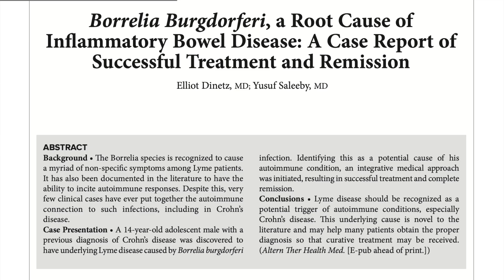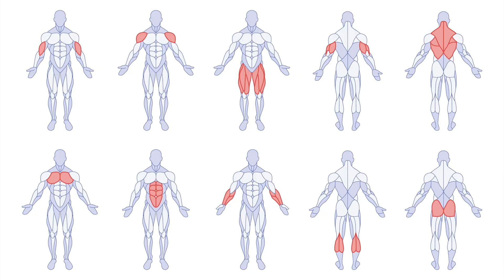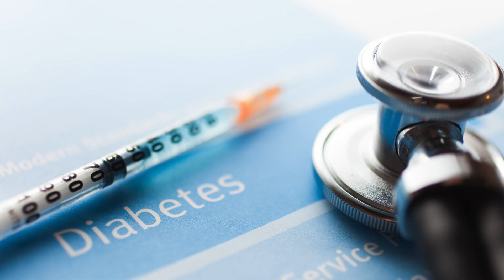Is this The FUTURE of Medicine?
In today's news, the intersection of medicine and technology continues to shape the landscape of healthcare. Advances in science and biology are unlocking new possibilities for cancer treatment, with precision therapies tailored to individual patients becoming a reality. Artificial Intelligence (AI) is playing a pivotal role in analyzing vast amounts of medical data, helping healthcare professionals make more informed decisions, and accelerating breakthroughs in the field of oncology. As these innovations converge, the future of healthcare holds great promise in the ongoing battle against cancer, ushering in a new era of personalized and effective treatments for improved health outcomes.

About Dr. Dinetz
Dr. Elliot Dinetz, MD, practices Precision Medicine and Functional Medicine, which involve personalized approaches to healthcare and addressing the root causes of health issues. His focus areas include hormone optimization and treatment for conditions like Hashimoto's disease. He emphasizes the importance of optimizing the gut microbiome for overall health. His website is for more information.

Introduction: The conversation begins with Mike expressing frustration with traditional healthcare in the US and UK, mentioning feeling let down and sometimes gaslit by doctors. They introduce Dr. Dinetz as a practitioner of Precision and Functional Medicine.

Definition of Precision and Functional Medicine: Dr. Dinetz explains that Precision Medicine involves customized and tailored healthcare for individuals, addressing the root causes of health issues. Functional Medicine focuses on optimizing a patient's body and mind for optimal health and longevity.

Acceptance of Alternative Medicine: The conversation touches on how these alternative approaches have evolved and gained acceptance, even in the field of psychiatry, and Dr. Dinetz mentions his affiliation with the University of Miami's Integrative Medicine department.

Comparison with Traditional Medicine: Dr. Dinetz discusses the differences between his approach and traditional medicine, highlighting how traditional medicine often focuses on managing symptoms rather than addressing root causes.

Gut Health and Mouthwash: The discussion delves into the importance of gut health, and Dr. Dinetz mentions the potential negative effects of strong antimicrobial mouthwash on the oral microbiome.

Hashimoto's Treatment: Dr. Dinetz explains that in Hashimoto's disease, they look for root causes, including microbial triggers and hormonal imbalances. He mentions that optimizing hormones can have a protective effect against autoimmunity.

Chapters
0:00 Introduction
0:40 Difference between Precision and Functional Medicine
1:30 Acceptance of Alternative Medicine
2:26 Traditional Medicine
3:45 Gut Health and Mouthwash
5:20 Hashimoto's Treatment
7:00 Contact Information